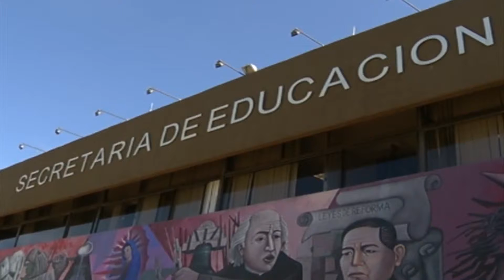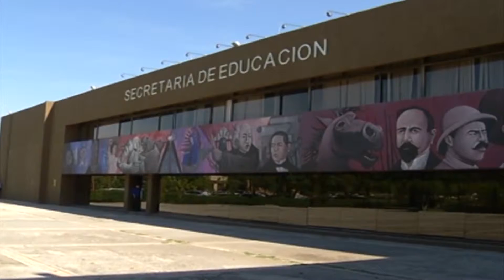El 20 aplican exámenes a alumnos que van a secundarias